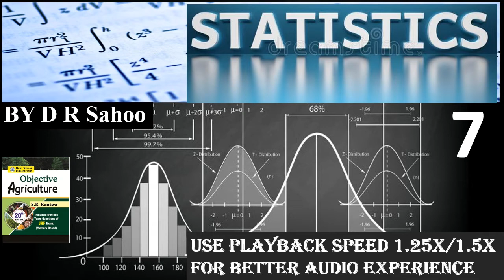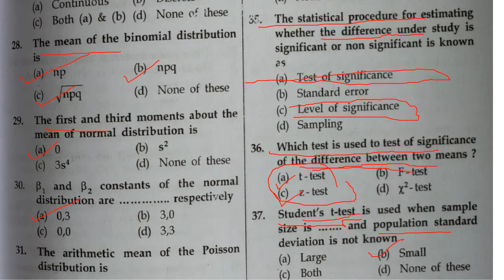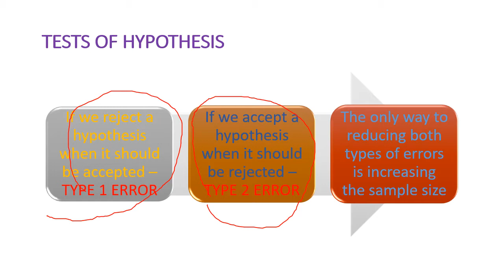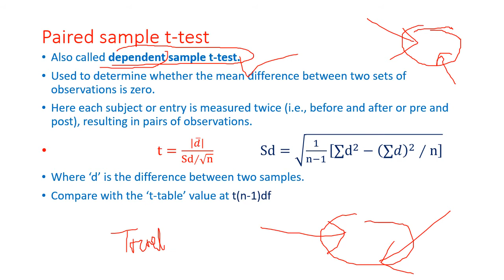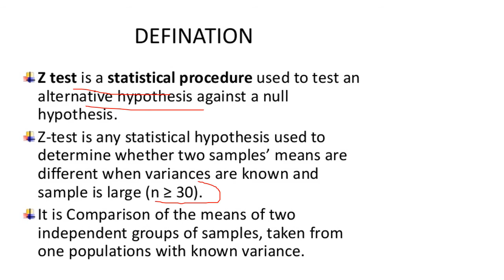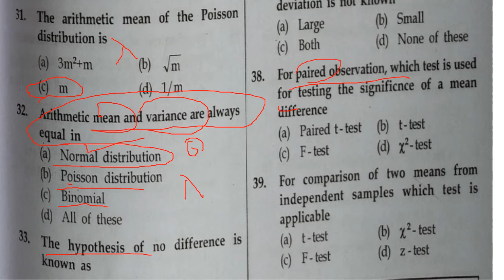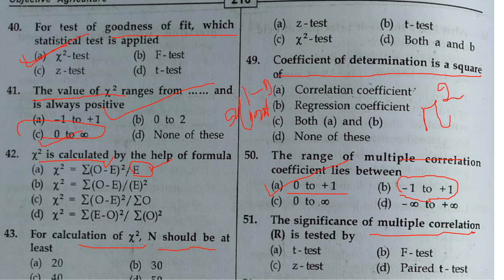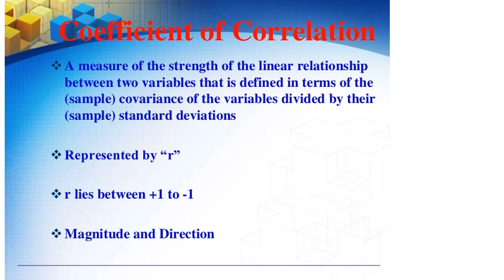TEST OF SIGNIFICANCE |STATISTICS IMPORTANT MCQ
gmail